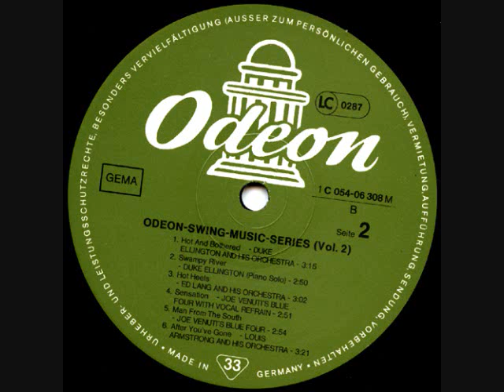Joe Venuti - Man from The South - New York, 14.06. 1928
Joe Venuti's Blue Four
Guitar - Eddie Lang; Leader - Joe Venuti; Piano - Rube Bloom; Saxophone [Bariton] - Don Murray;
Violin - Joe Venuti; Vocals - Eddie Lang;
New York, 14 June, 1928